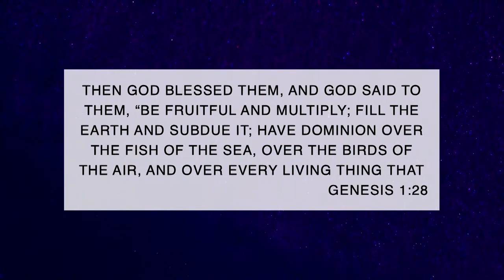Sunday Morning Worship w/ Apostle Don Wales (The Life Center 8/25/24)